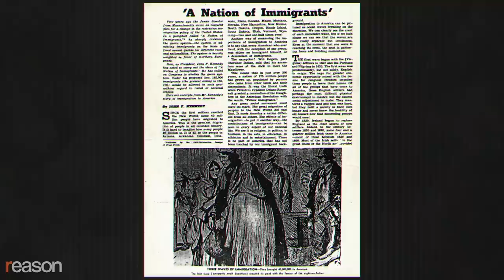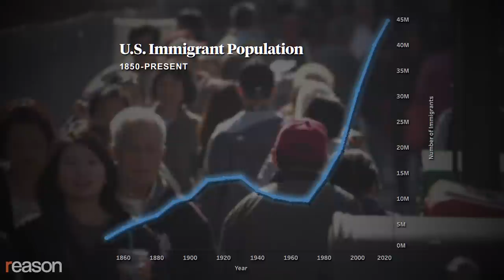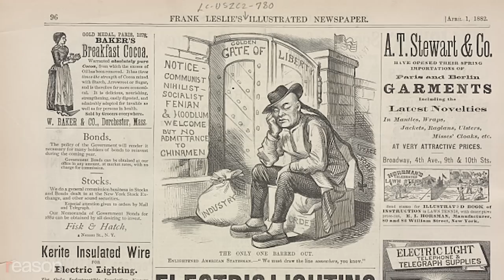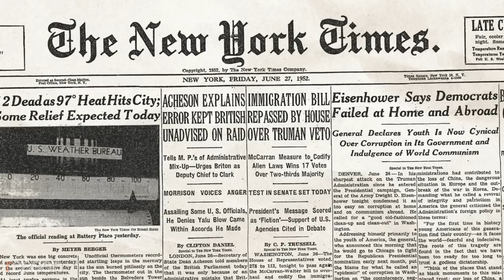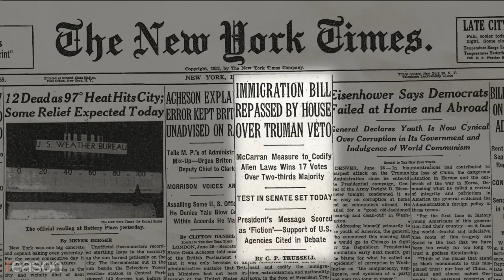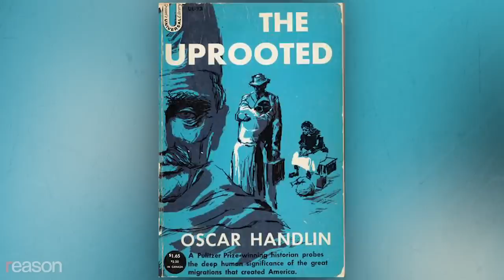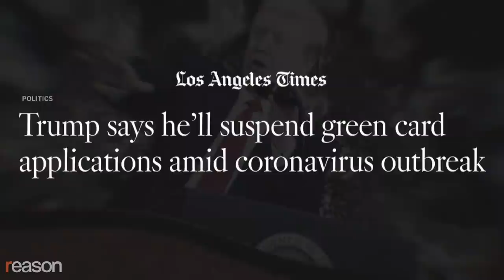The Immigration Law Nobody's Heard of That Changed America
Is COVID-19 bringing the mythology of America as a nation of immigrants to an end? Q&A with The New York Times' Jia Lynn Yang on her new book, One Mighty and Irresistible Tide: The Epic Struggle Over American Immigration, 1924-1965.

What will the COVID-19 pandemic and the lockdown of our society mean for the hundreds of thousands of foreign workers, refugees, and asylum seekers who apply annually to become Americans? Donald Trump won the presidential election in 2016 in part by vowing to "build a wall," deport all unauthorized residents, and massively reduce the number of people welcomed here legally.

COVID-19, which has its origins in Wuhan, China, may help the president to deliver fully on his campaign promises. Is the mythology of America as a nation of immigrants coming to an end?

A deputy national editor at The New York Times, Jia Lynn Yang is the author of the timely new book, One Mighty and Irresistible Tide: The Epic Struggle Over American Immigration, 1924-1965. The book begins at another dark moment in American immigration policy when a restrictive law ended a long period of relatively open borders and effectively stopped mass movement to the United States for the next 40 years. It tells the story of the decadeslong battle that led the U.S. to begin accepting foreigners once again. And yet almost nobody involved in that fight foresaw the extent to which the 1965 law signed by President Lyndon B. Johnson would open the door once again to large numbers of new immigrants—including Yang's family, who came here from Taiwan in the 1970s.

Nick Gillespie sat down with Yang in early March and again in May to discuss what her book and personal story can teach us about immigration policy in the midst of a pandemic.

Edited by John Osterhoudt, intro and bridge by Lex Villena

Photos: Immigrants arriving, Everett Collection/Newscom; Wall Photo, ID 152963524 © Alexanderphoto7/Dreamstime.com; Trump speaking, Stefani Reynolds/CNP/AdMedia/Newscom; Johnson signing, LBJ Library photo by Yoichi Okam/Yoichi Okam - LBJ Library via CNP/Newscom